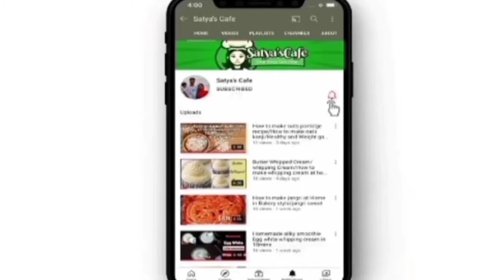Egg Podimas Recipe in tamil / How to make egg podimas / Egg Podimas Recipe / Muttai Podimas